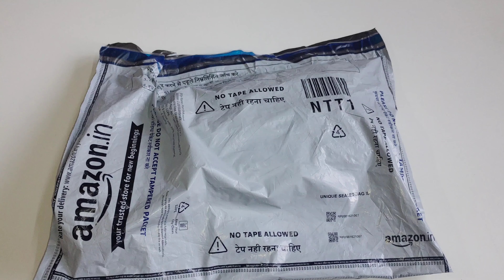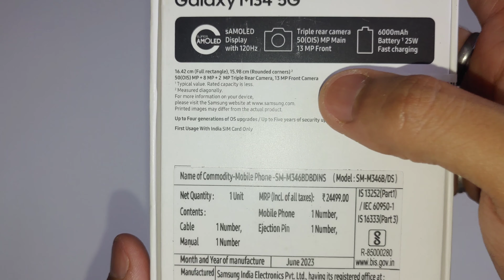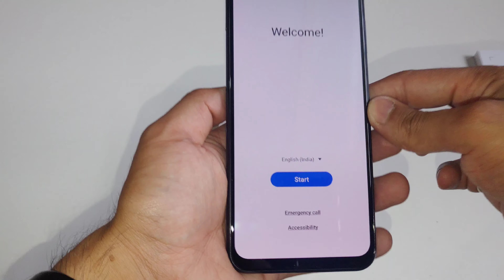SAMSUNG GALAXY M34 5G | UNBOXING AND FIRST LOOK | AMAZON